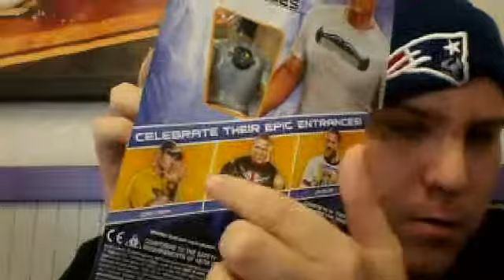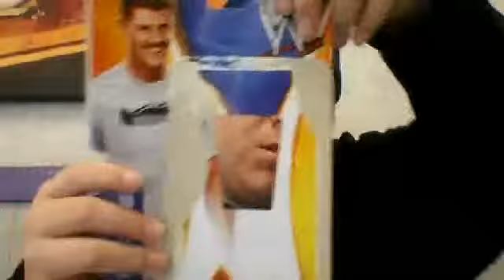Unboxing WWE Superstar Entrances Cody Rhodes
Me Unboxing WWE Superstar Cody Rhodes And Please Like This Video Leave A Comment And Sub For A Sub Sorry If You Could Not Here Me Because My Dad Work Has A T.V. Now And It Was Loud Lol Sorry About That Guys.